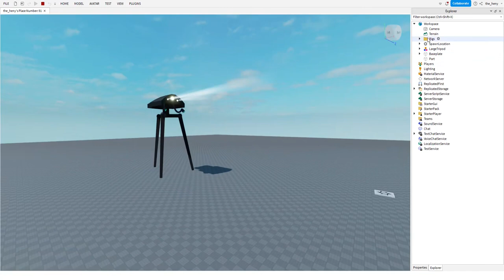Roblox GIANT Tripod Attack Test